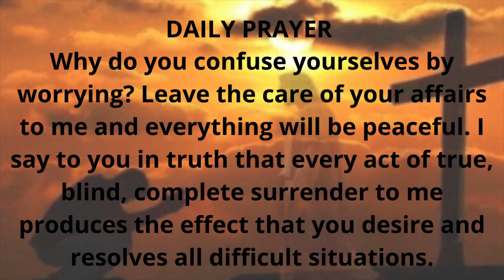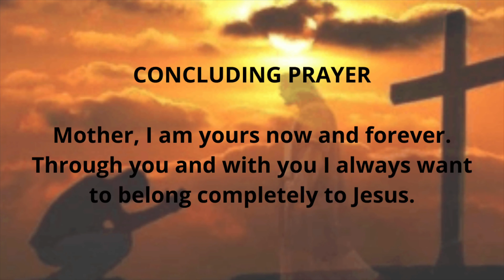THE SURRENDER NOVENA | Day 1 | Catholic Novena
Facts about Surrender Novena
Novena Starts: January 2nd
Feastday: January 11th
Birth: October 6th, 1882
Death: November 19th, 1970
Patron saint of surrendering to God